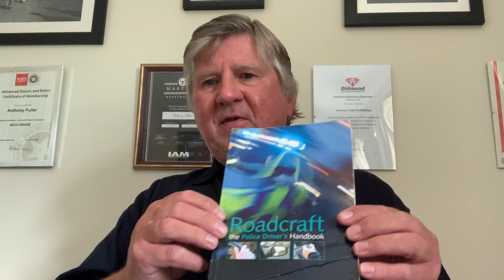IAM RoadSmart Advanced Driving Tests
Anthony passed the IAM RoadSmart Master of Driving Test with Distinction. Few have achieved that standard. In this video Anthony gives an insight into IAM RoadSmart advanced tests.